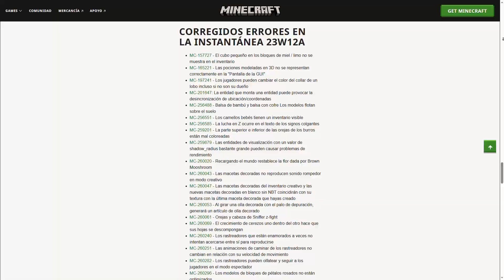MEGA RESUMEN de la Snapshot 23w12a | MINECRAFT 1.20 | NUEVA PLANTA, NUEVOS DISEÑOS DE ARMADURA Y MÁS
holaaa!! esta snapshot hace cuanto salió? hace un mes? ay no importa ,con ustedes otra vez mega tarde ,les presento la snapshot 23w12                  👁👄👁💅a
0:00 Presentación que hice con música que me tarde muchas horas en buscar para que no tenga copyright y aún así me saltó el copyright aaaaaaa
0:37 Nuevas características
1:33 Porque te comiste mis papas
2:05 Resonancia de vibración
2:31 Sensor sculk calibrado
3:07 Arqueología/Grava sospechosa
3:22 Nueva estructura/Ruinas del sendero
3:51 Nuevos fragmentos de cerámica
5:27 Nuevas plantillas de herrería
9:39 Mejora en los letreros
10:22 Huevo rastreador
11:36 Planta odre
12:16 Sonidos de pasos combinados
12:46 errores corregidos
12:48 byebye

🎵Musica Sin Copyright | Faithful Mission – Artificial.Music
Track Info:
Faithful Mission by Artificial.Music

what ni siquiera suena así
Mods Usados:
Replay mod: Para grabar unas partes
Effective: Para la salpicadura de agua
Supplementaries: Para la flauta
terralith: Para la generación de terreno de la parte donde sale mimo cavernícola